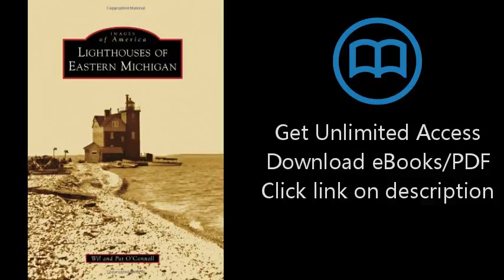Lighthouses of Eastern Michigan (Images of America)